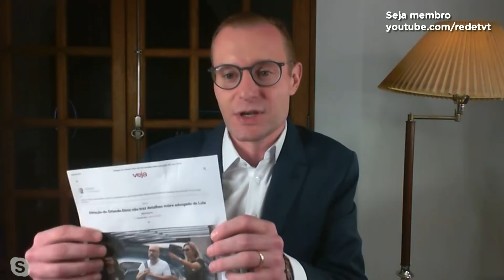‘Temos de devolver ao presidente Lula seus direitos’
Em entrevista ao Brasil TVT, o advogado do ex-presidente Lula, Cristiano Zanin disse que Lava Jato tenta atacar sua imagem em momento marcado por vitórias de Lula na Justiça e que é importante devolver ao petista os seus direitos políticos.